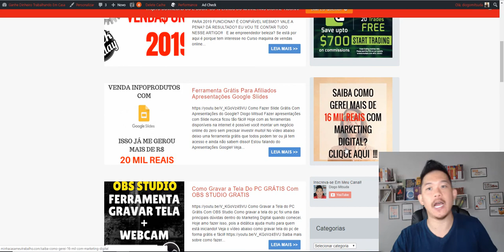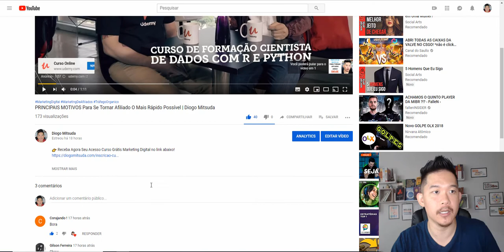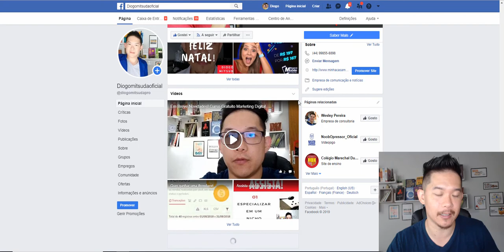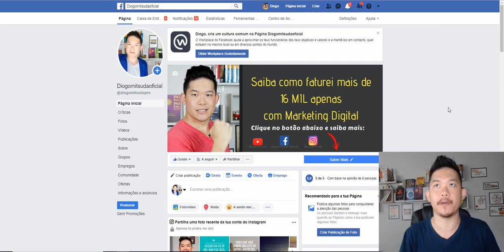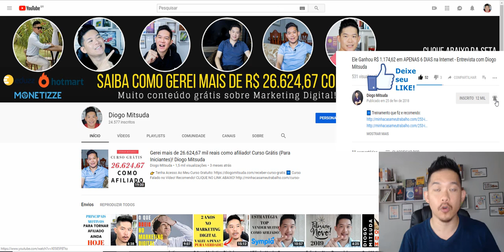Porquê Você NÃO VENDE Como Afiliado? | Diogo Mitsuda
👉 Curso Que Fiz Para Trabalhar Com Marketing Digital

Neste vídeo estarei mostrando duas coisas do porquê você não vende como afiliado?
Veja até o final e saiba o motivo!

Forte abraço!
Sucesso!

Diogo Mitsuda